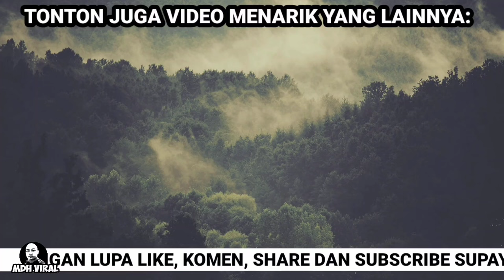SIBUK NAK JADI HERO AKHIRNYA MENYESAL TAK SUDAH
SIBUK NAK JADI HERO AKHIRNYA MENYESAL TAK SUDAH memaparkan tindakan sekumpulan penunggang motosikal yang dirakam mengejar sebuah kereta tanpa diketahui sebabnya. namun ketika mereka sibuk mengejar, secara tiba-tiba salah seorang daripada mereka gagal mengawal motosikal dan terjatuh di atas jalan.